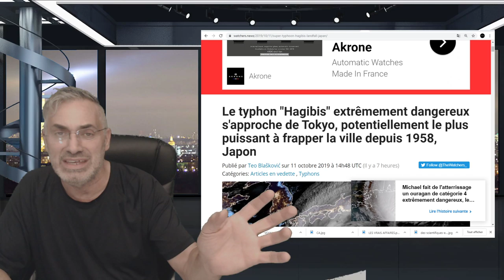WOW,EXCLUSIF; VOUS NE POURREZ JAMAIS DEVINEZ QUEL EST LE PLUS GRAND DANGER QUI NOUS GUETTE!